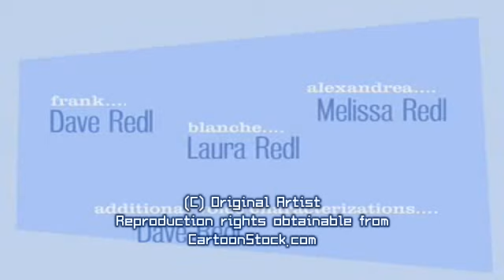Family Pants' Canned Ham - Hi-res available from CartoonStock.com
Family Pants' Canned Ham by Dave Redl.

Catalog Reference: drdv9